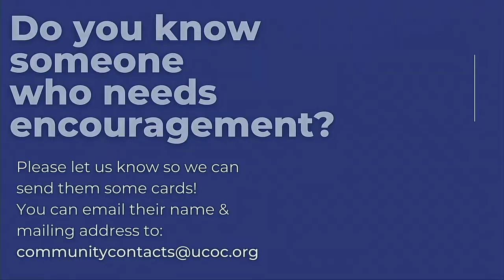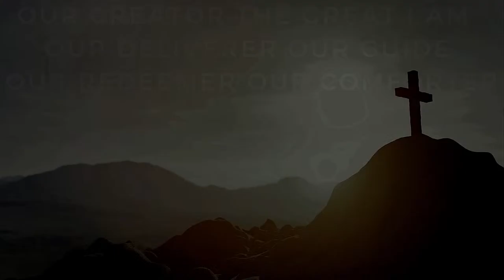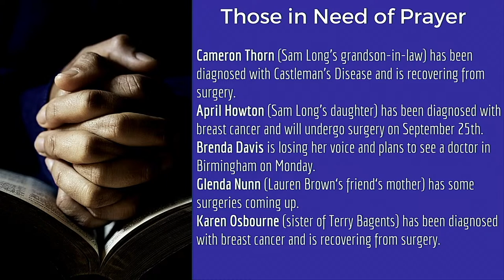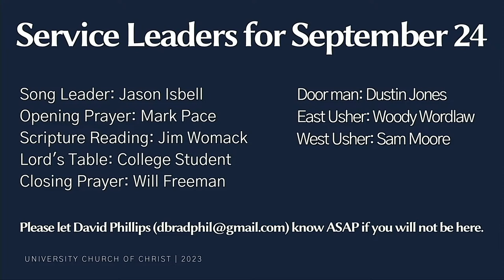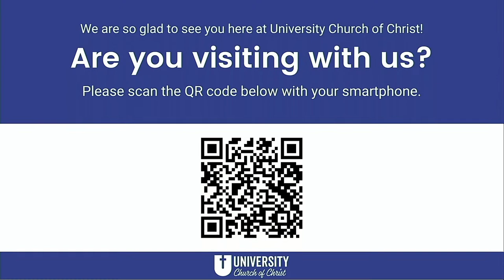[September 13, 2023] Wednesday Night Study